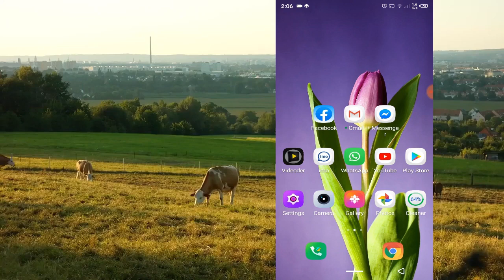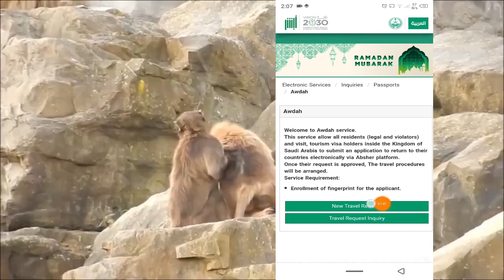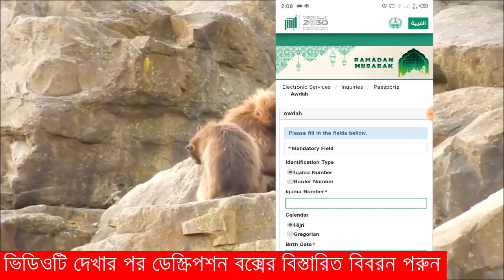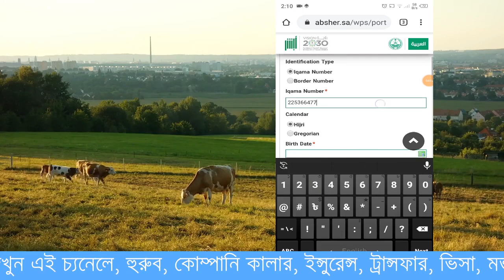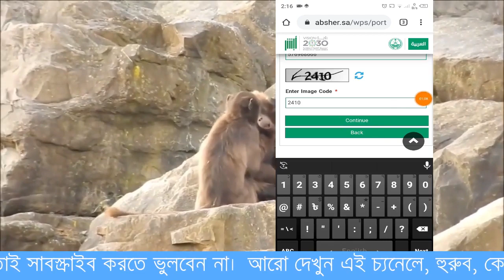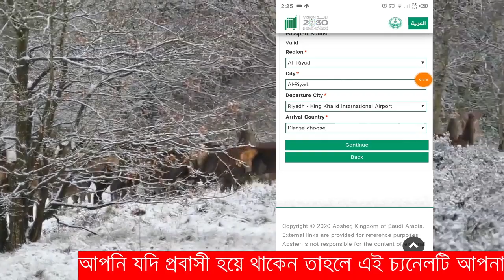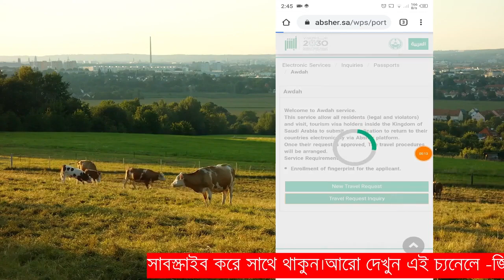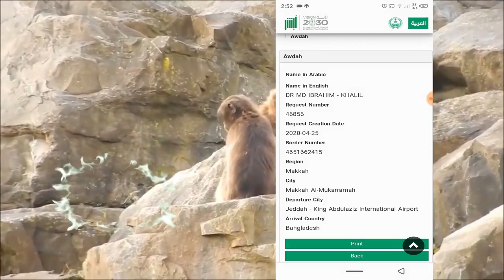দেশে যাবার জন্য awdah সার্ভিসের মাধ্যমে যেভাবে এপ্লাই করবেন | awdah service in absher saudi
এই সুযুগ শুধু মাত্র যারা করোনা ভাইরাসের কারনে অথবা লকডাউনের কারনে ছুটি অথবা ফাইনাল এক্সিট লাগিয়ে রেখেছেন কিন্তু যেতে পারেননি তারাই শুধু মাত্র এই সুযোগ ভোগ করবেন। তবে ছুটি এবং খুরুজের মেয়াদ থাকতে হবে। যারা ভিজিট ভিসায় এসেছেন তারাও এই সুযুগ ভোগ করতে পারবেন।